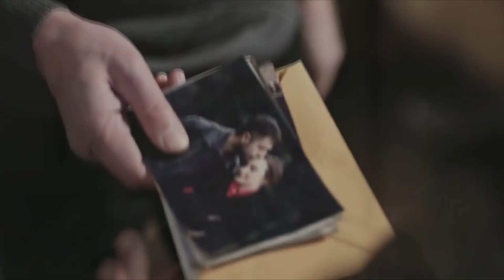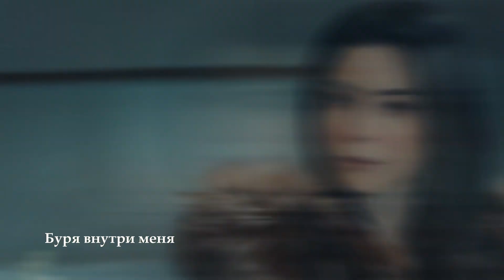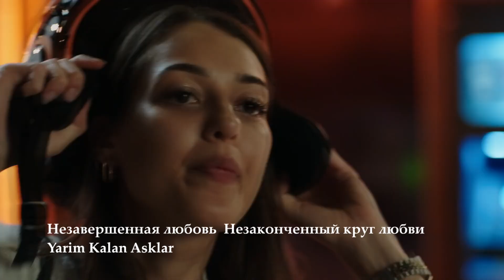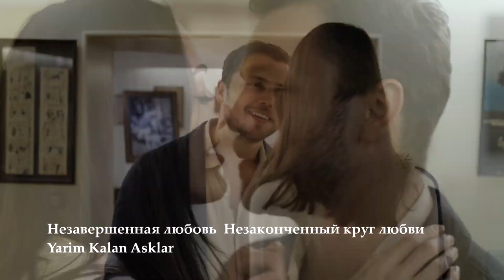Секреты Турецких Сериалов: Топ 5 Коротких Турецких Сериалов на Одну Ночь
В сегодняшней подборке есть сериалы, которые достойны Вашего внимания. Обязательно делитесь своими впечатлениями от просмотра в комментариях.